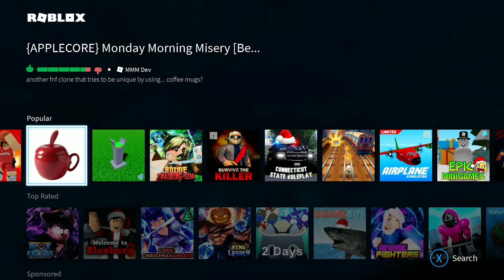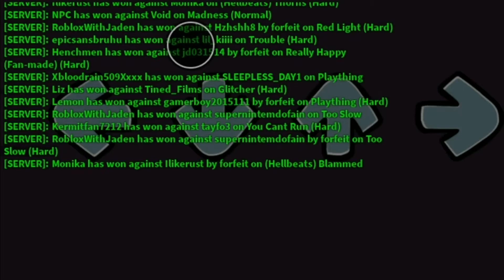Roblox-Games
Welcome to Tined-Films
Daily Entertainment Started From December First 2020
We hope you Enjoy your Stay or Visit
Please Enjoy ! :D
Funds for Channel Improvement , Currently Supported Pages :
Stay Safe!